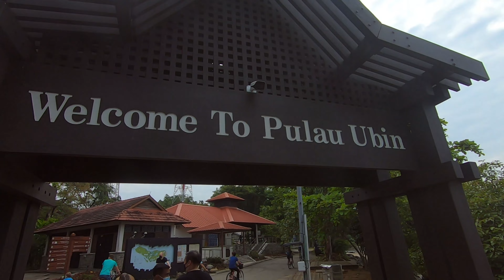Pulau Ubin Singapore Short Trip